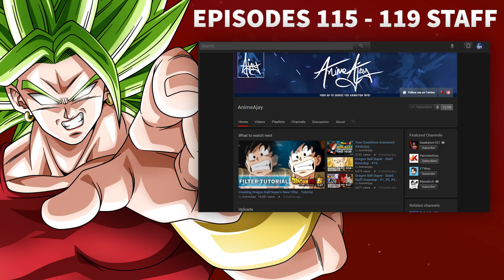Animation Staff Revealed! Episodes 115 - 119 ~ Dragon Ball Super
Who's animating the upcoming Dragon Ball Super episodes? Let's find out~